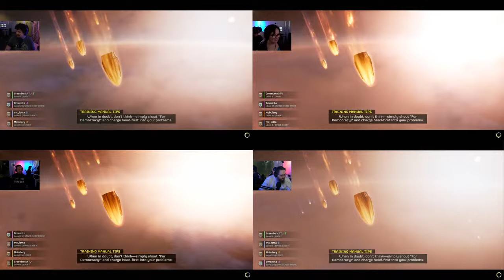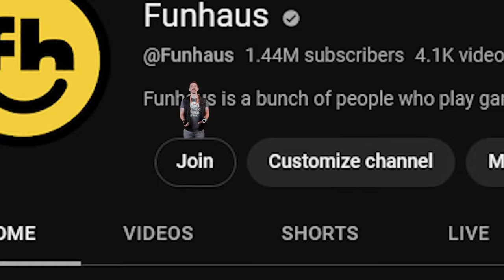Doing our part for Super Earth, for DEMOCRACY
Just a bunch of apes that DO want to live forever.